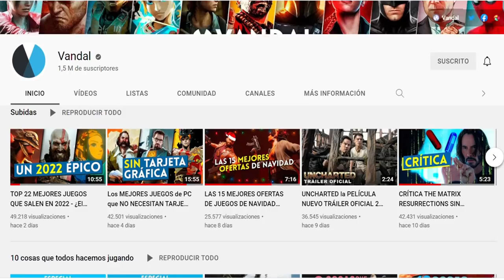Las MEJORES SAGAS de KONAMI - TOP 10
Las 10 mejores saga de Konami. La compañía japonesa es la responsable de sagas inolvidables como Castlevania, Silent Hill o Metal Gear, ¿cuáles son tus favoritas? Para toda la información sobre el mundo de los videojuegos visita